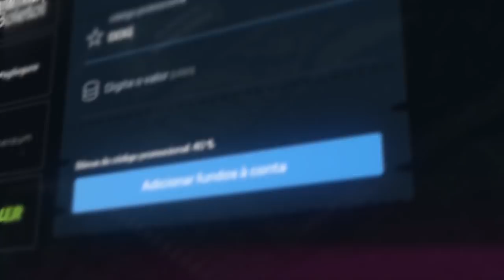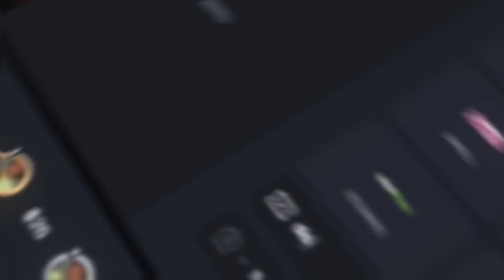comprando MP9 no round pistol... (bug grave)